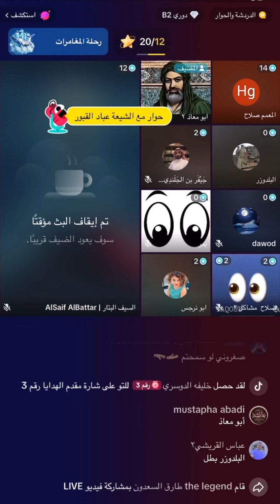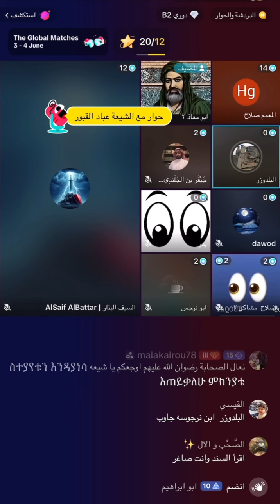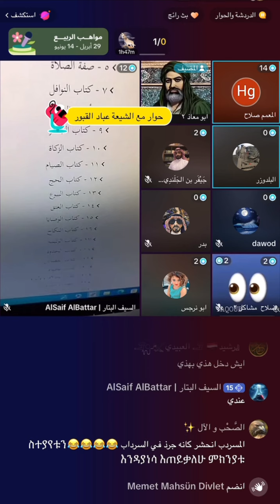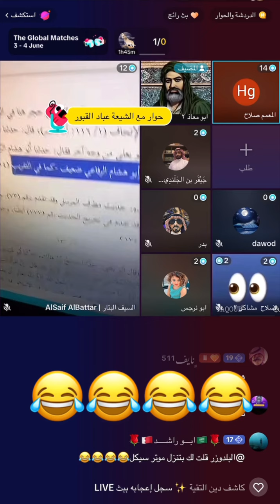ابو معاذ لا يرحم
ولله الحمد والمنه